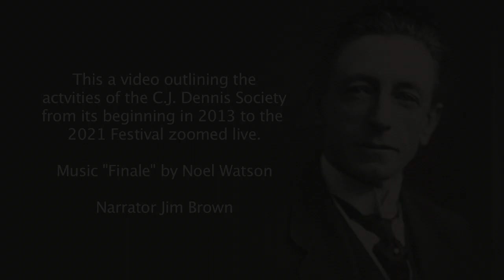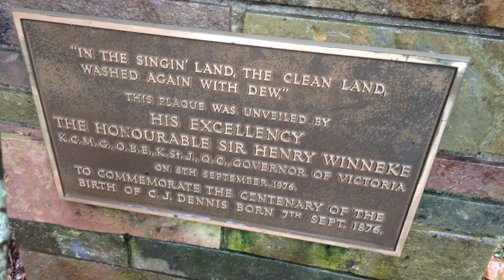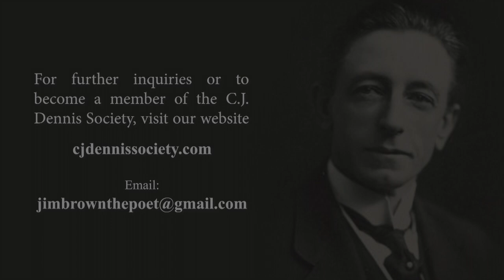final zoom promo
C.J Dennis, one of Australia's greatest poets, died in 1938.   Since 2013, the .C.J. Dennis Society has held Festivals and poetry competitions at Dennis' fomer home,"The Singing Gardens" at Toolangi where he wrote many of his masterpieces.  In 2021, because of covid restrictions, the Festival was held by zoom and recorded.  This edited video shows some of the highlights which made the Festival a great event.